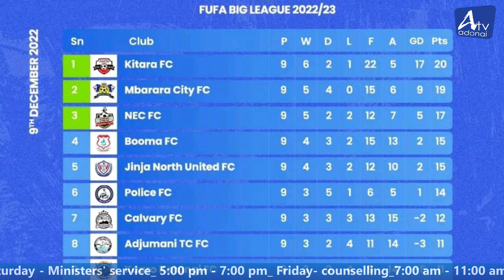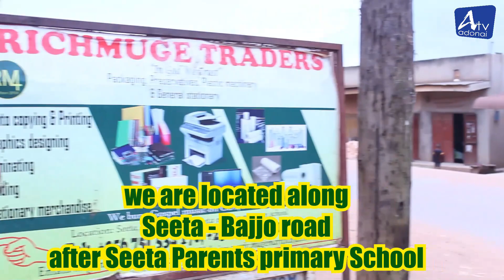SPORTS UPDATE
We introduce to you Adonai TV "omugga gw'obulamu" a 24 hours an online TV channel under the Pastor Nyanzi Henry Ministries of Seeta Victory Cathedral of Seeta Mukono District In Central Uganda.
we bring to you Spiritual and Family programs.